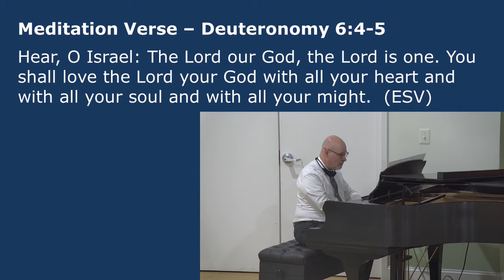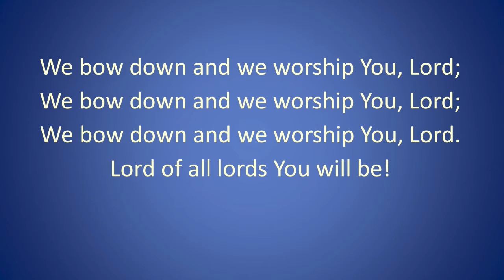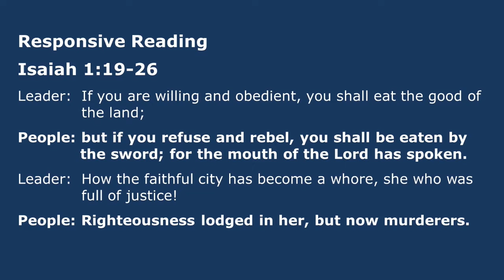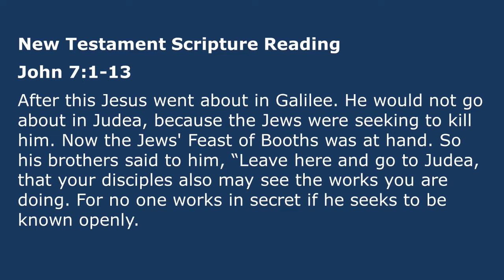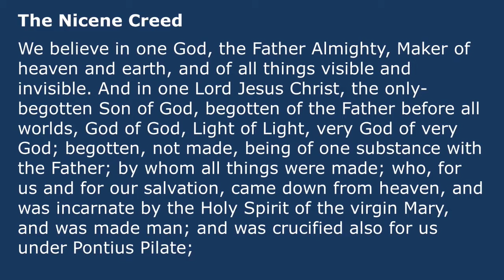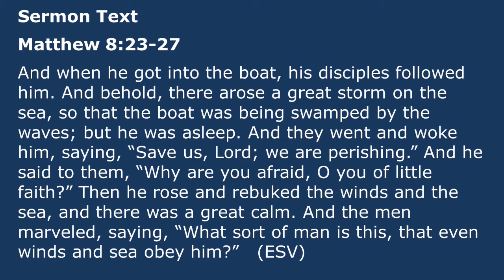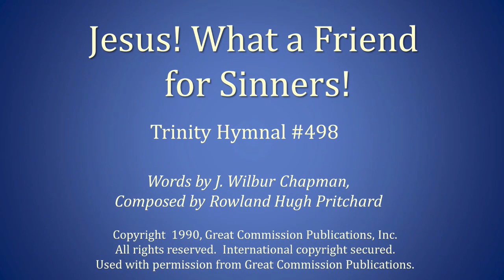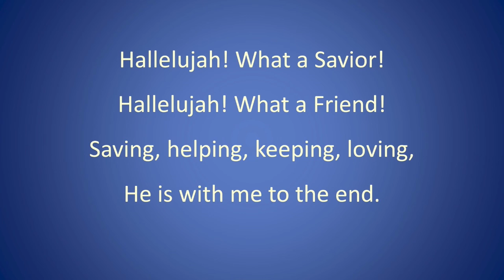Mt. Airy Presbyterian Church Worship Service - August 22, 2021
The August 22, 2021 Sunday Worship Service of Mt. Airy Presbyterian Church was held indoors in the church's sanctuary.  You can download the bulletin from the church website by clicking this and then click on the 'Downloads' button.  Mt. Airy Presbyterian Church is a member of the Presbyterian Church in America (PCA) and is located at 17455 Old Frederick Road, Mt. Airy, Maryland, 21771.